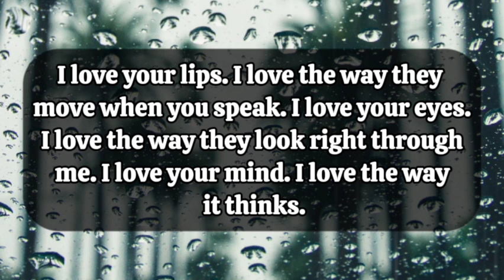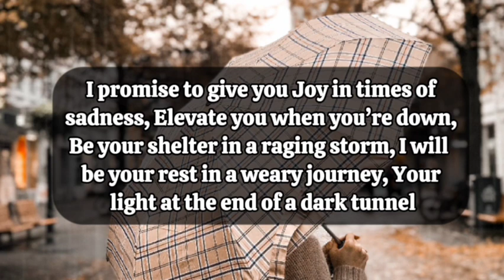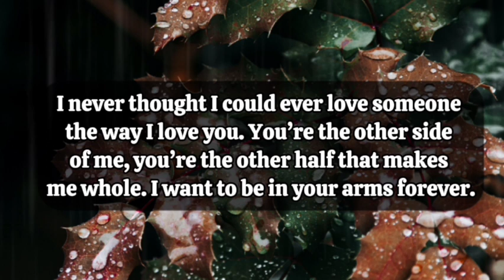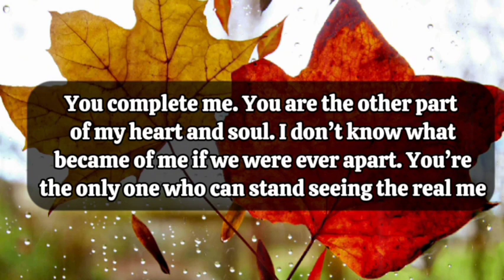Dm to Df 💕 // I AM NOT LISTENING TO ANYONE.. NOTHING CAN STOP ME FROM GETTING MARRIED..!🥰😍👑🪅🫂💌💕💐💟🎁💥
1

my love
dm current energy
divine masculine
dm df
dm message to df today
dm tarot
dm reading
twin flame
twin flames
Karmic
happy twins 11:11
love
Love
love quotes
love poem
love poems
love lines
love feel
true love
poem
poems
love songs
love music
feelings of love
love feelings
Dm to df
dm df
dm
 df dm
aquarius
df
taurus
unique tarot
all i want
aquarius tarot
virgo
twin flame reading today
twin flame